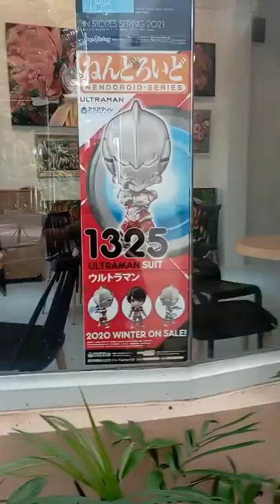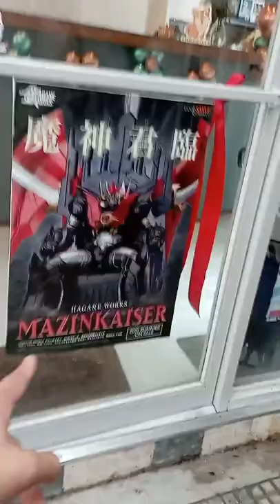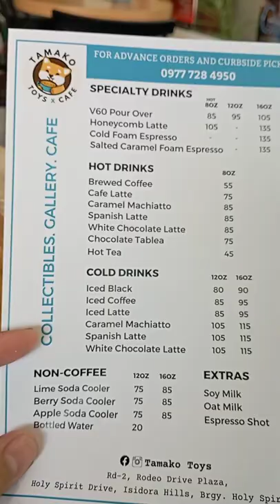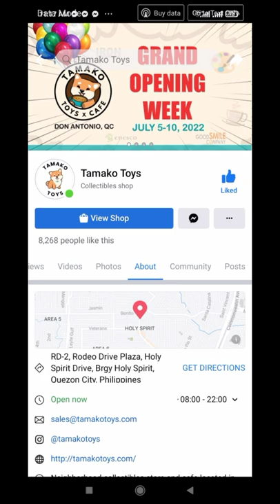TOY COLLECTIBLES||COFFEE SHOP||Tamaka Toys